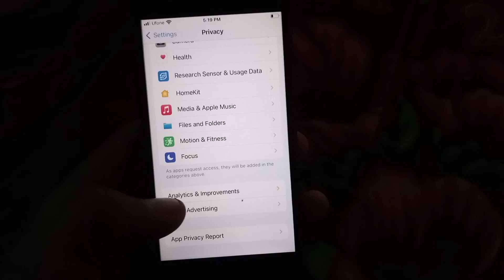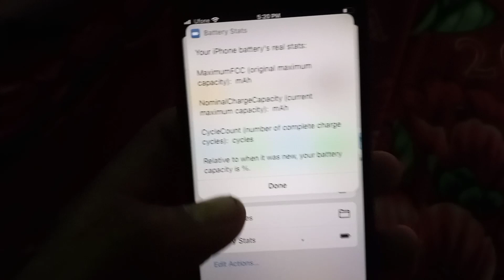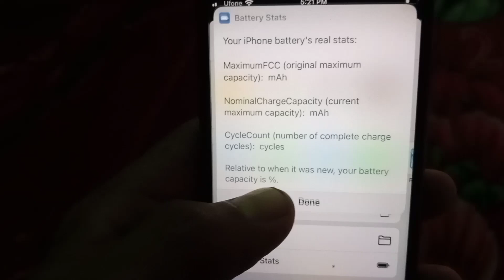How to check real battery health of iphone //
check real battery health iphone
battery health iphone
ios battery percentage display
how to check original battery health of iphone
how to know the real battery health of iphone